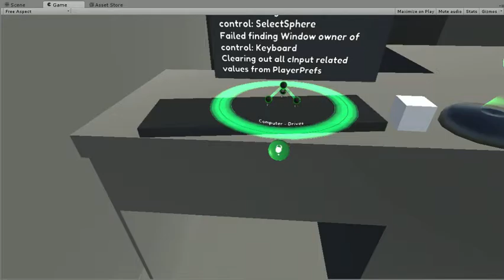Lucidigital VR Workspace Prototype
More updates on my VR (and future AR) workspace! I'm entering this into Leap Motion's 3d jam, and it's coming along decently well.

There are still some quirks. I do know that using a floating window setup is *not* the best system for all cases, and that in many cases UIs that anchor to the user's body are better, as well as objects that act like virtual tools in the world.

The final system will use floating-windows only when appropriate. Users will have a 'globe' they can lock floating windows to, and this globe will follow them around the world as they move. This will be used mostly for things that are user specific, like their avatar, hand choice, skin options, conversation logs, wearable/implanted technology readouts, etc.

For things that are part of the real world but have embedded, loadable interfaces, I'll use something like a floating exclamation point that can be gazed at and activated, upon which a virtual interface object (like the file browser you see in the video) will emerge. As you can see in this video, a common design language is slowly emerging, and pictographic icons like ! and ? will immediately let the user know in all cases, where to find out how to interact with the new objects they encounter, even when the objects contain strange or new things. The help icon showing the user how to summon the file browser is the first example of this.

There will also be purely virtual-objects like the hierarchy viewer/file browser widget. Worlds will be able to have as many 'desks' or other spaces as you'd like in them, and I'll probably use a blink-style teleporter for switching from space to space.

I made the first version of the gesture/pose identification systems today. They're abit rough around the edges, especially seeing as how that 'hold globe' pose doesn't track very well in the first place, but I'm starting to figure this whole thing out.

Yes, I know it is kind of silly to have the 'text editor' button load a file browser. The reason for this is that I need something that can pick a file to load before actually loading it.

The sky's the limit for this project. Hopefully someday it'll move beyond just experimental tinkering.